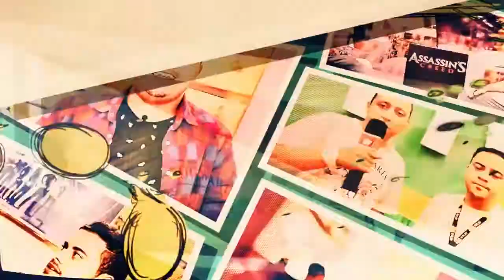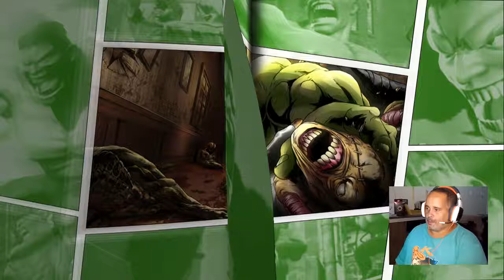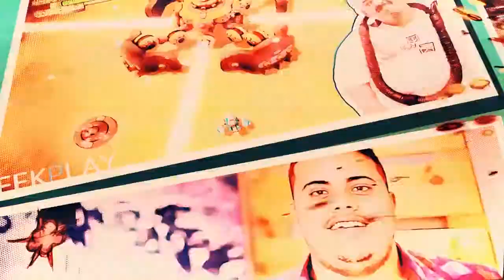Ultimate Marvel vs Capcom 3 | Jogatina até o fim? | Xbox One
Fala galerinha. Pança Louca está de volta com mais um gameplay. Desta vez ele joga Ultimate Marvel vs Capcom 3 até o final da campanha.

Marvel e Capcom juntaram forças para oferecer as batalhas 3 contra 3 mais frenéticas já vistas com Ultimate Marvel VS Capcom 3. Este lançamento vem completo, incluindo todos os DLCs anteriores, Marvel VS Capcom: Obras Completas Oficiais, e apresentando resolução full HD 1080p em 60 quadros por segundo.

Errata: Marvel vs Capcom 2 não saiu para Xbox One como informado pelo Pança Louca, mas para Xbox 360 que era o que ele queria dizer na verdade.